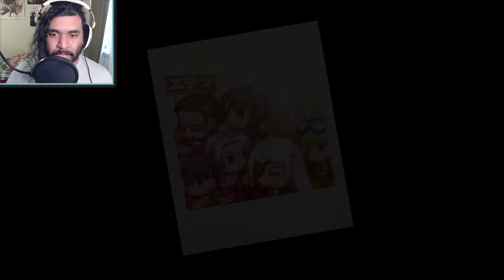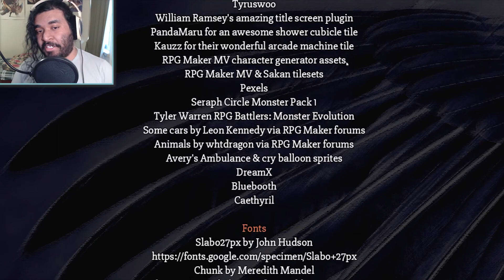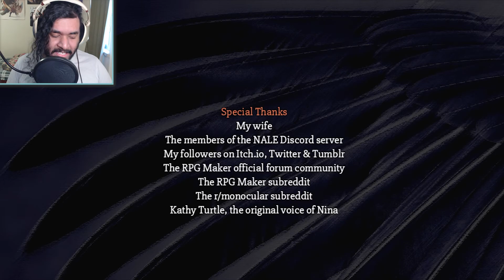CROSS THE FINISH | Nina Aquila: Legal Eagle (FINALE) | Maltosier Plays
Sometimes we gotta flip things around to understand.